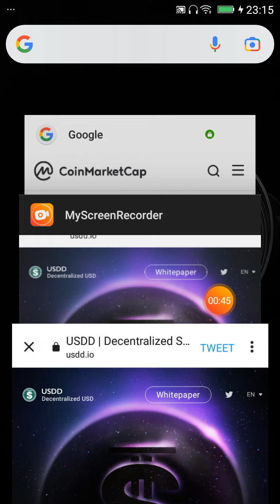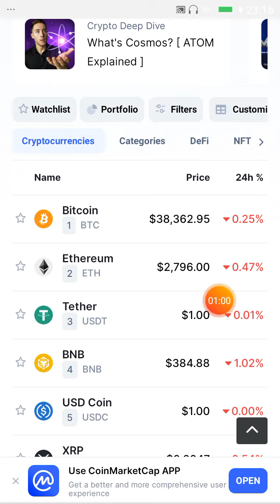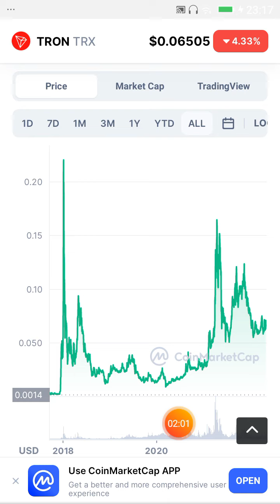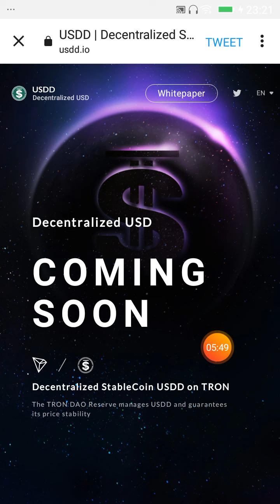TRX Coin price 1$ ?| Tron + USDD 5 May को Launch🔥🔥| Tron price prediction 2022#cryptocurrency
दोस्तों मैं यहां आपको फ्री Airdrop दिलाने की कोशिश करता हूं। अगर कोई भी व्यक्ति या कोई भी आपसे किसी भी प्रकार से पैसा लेने की कोशिश करे तो ऐसे स्कैमर और व्यक्तियों से दूर रहे। इनके झांसे से बचे! * अगर आपको कोई आर्थिक नुकसान होता है तो इसके जिम्मेदार आप स्वयं होंगे। * हम किसी भी प्रकार से आपको पैसा इन्वेस्टमेंट करने की सलाह नहीं देते।